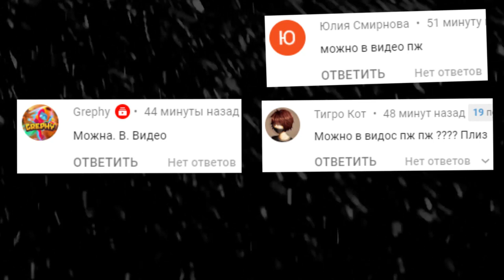АНИМАТРОНИКИ ИЩУТ НАС НА ОСТРОВЕ МАЙНКРАФТ FNAF COOP ГАРРИС МОД ► Garry's Mod